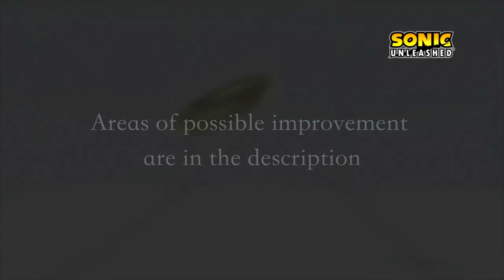Sonic Unleashed | Chun-nan Day Act 1 No Glitch Speedrun | 03:01:81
I missed the dashpad at the end but that's the only improvement I can think to make, which is extremely minimal. This run is basically perfect. My brain has been liquified.

I know I paused during the firework section which usually disqualifies speedruns when gaining an advantage. I paused because I forgot I was streaming. I thought I was going to have to make two xbox clips since the level is longer than my xbox can record. In my eyes I gained no advantage from pausing there.